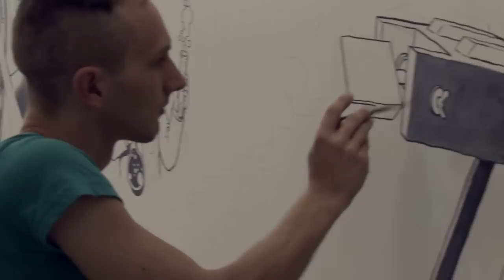Jour 2 : Démarche artistique